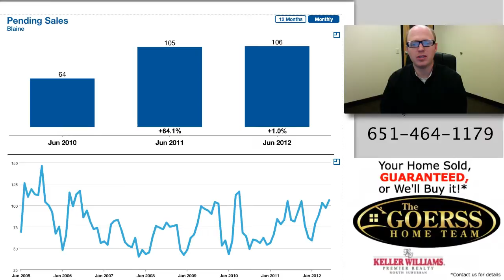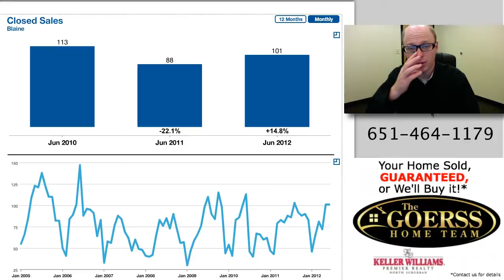Blaine MN Real Estate Update July 2012